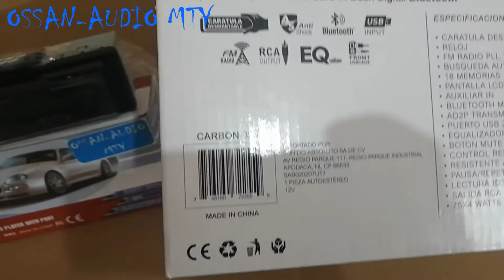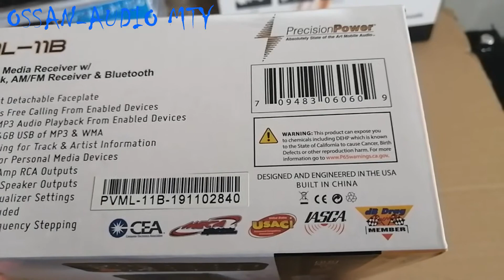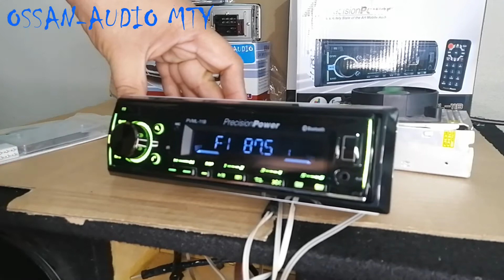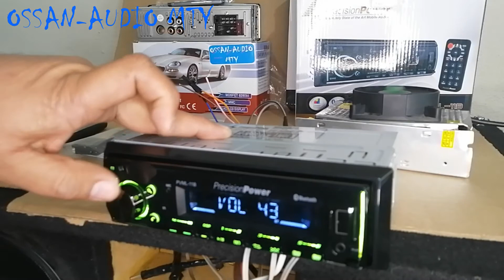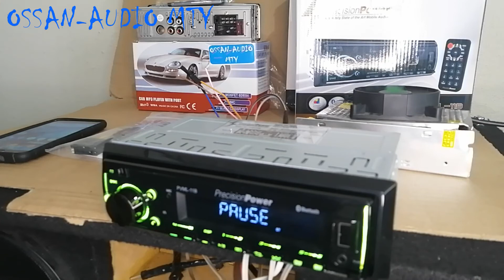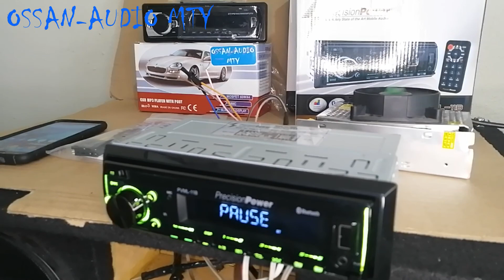REVISION Y DESEMPAQUE DE ESTEREO PRESICION POWER PVML-11B MP3, OSSANAUDIO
Mostamos una reseña y desempaque de este ertereo que esta accesible y con buenas prestaciones

link de comparacion del de BESTREE con otro de marca plasmada

este estereo es muy similar a uno de BESTREE pero con una marca plasmada en el chasis y una caja personalizada